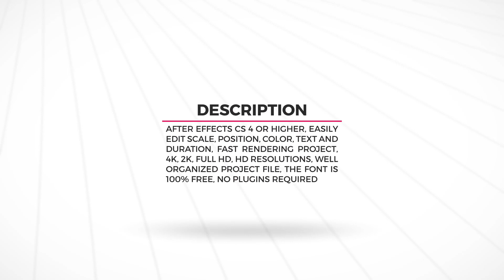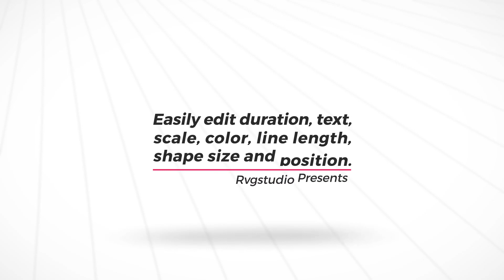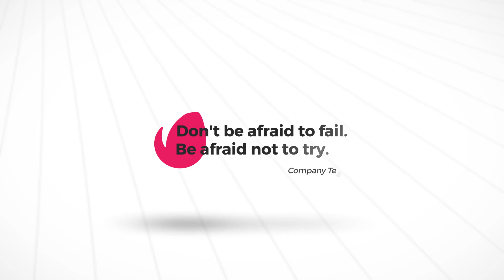Titles & Lower Thirds (Best After Effects Projects)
Compatible with After Effects CS4, CS5, CS5.5, CS6, CC, CC 2014 or CC 2017
4K (3840×2160), 2K (2560×1440), Full HD (1920×1080) and HD (1280×720) resolutions
Change text, colors, position, scale and duration easily
30 Titles / Lower-Thirds / Logos
Extended tutorial
Universalized Expressions – Template can be used with any language version of After Effects
Audio :
Corporate Intro & Energetic Sport Background by plastic3